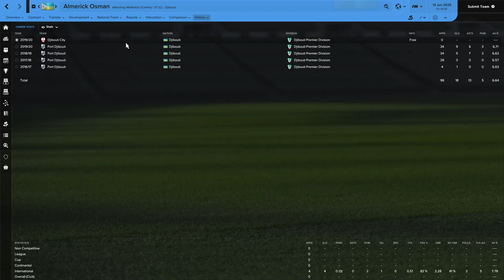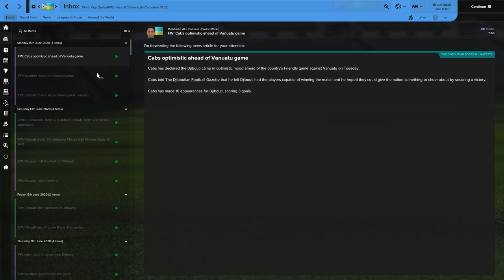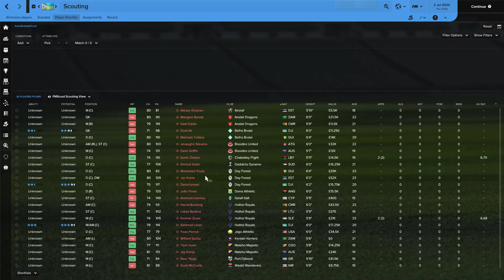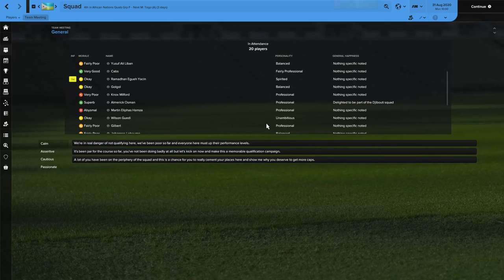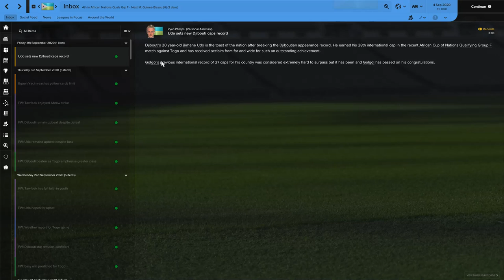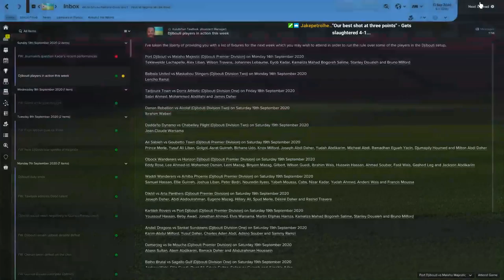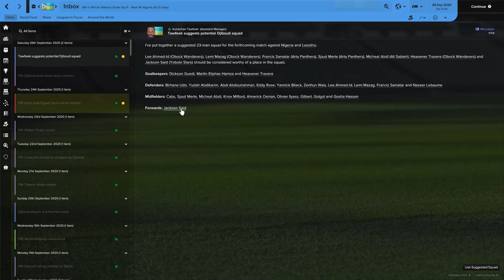Niran's Box | Dare To Dream: Djibouti | Episode 11 - Football Manager 2017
Follow the story and get involved on the new Dare To Dream twitter account

After their crushing defeat to Chile the heroes return to Djibouti, determined to revamp their own league system. A clean slate which could prove to be the foundations of a World Cup victory in the future! Years of meticulous planning will eventually make Djibouti the greatest team on the planet.